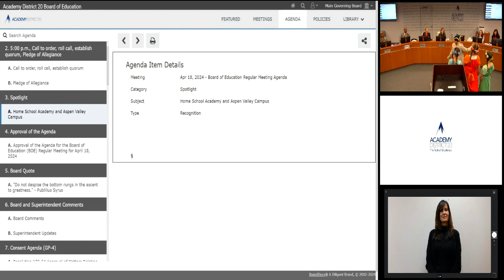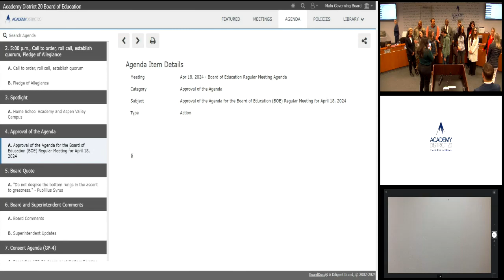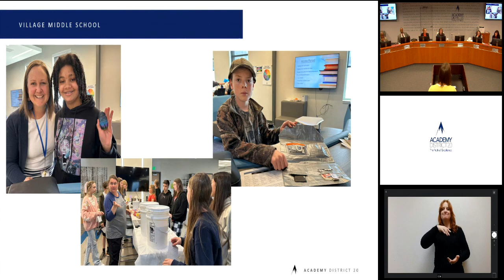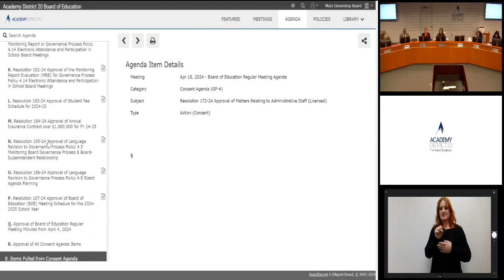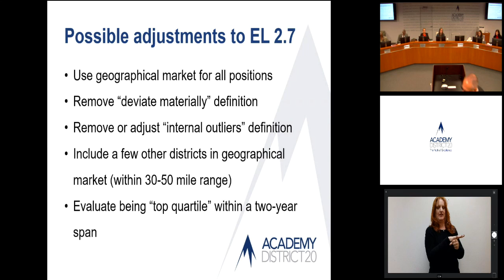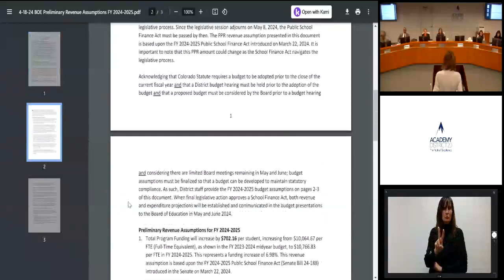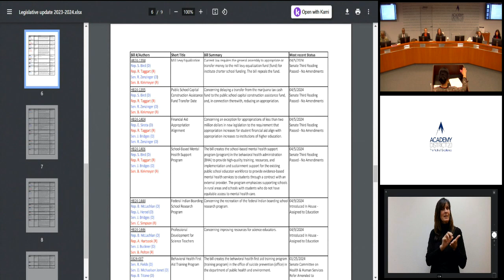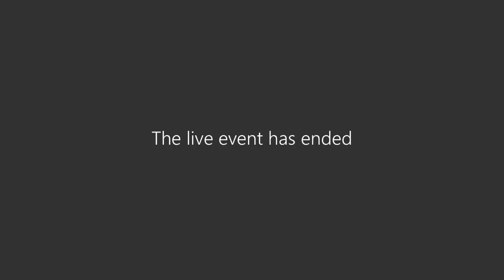April 18, 2024 BOE Meeting